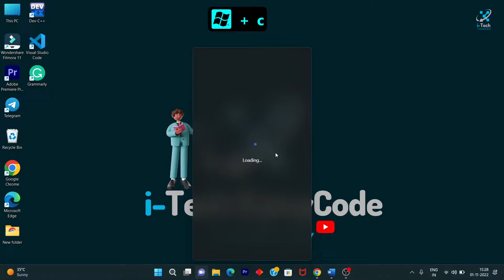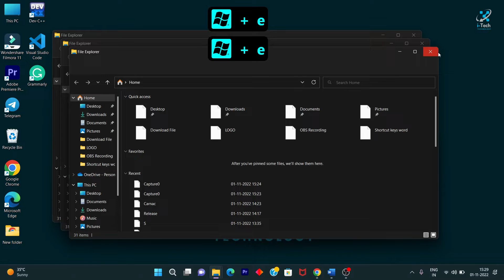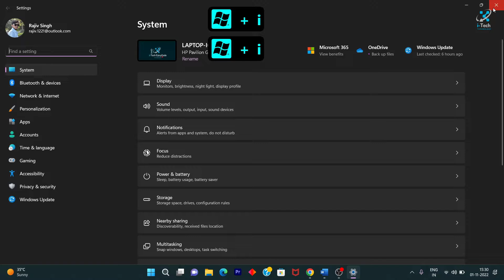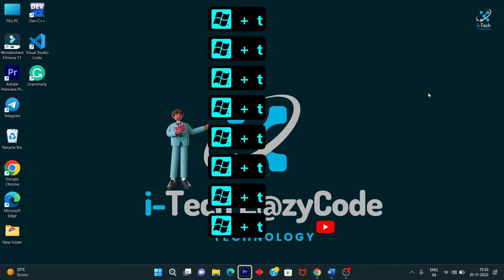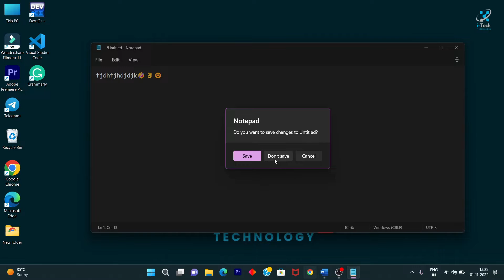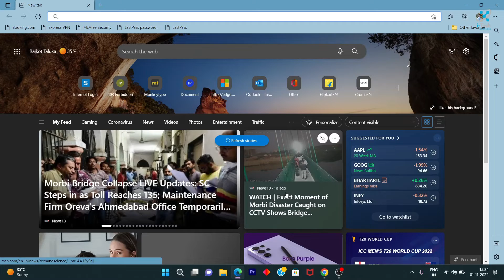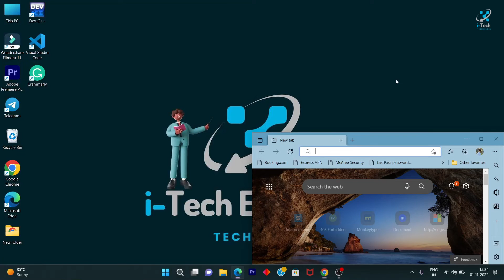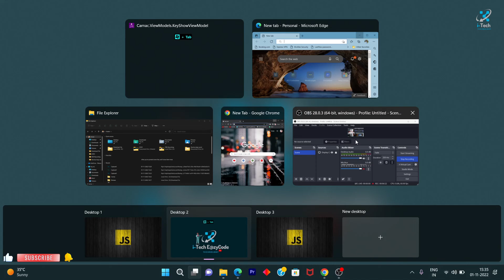Windows 11 Top Shortcut Keys In Hindi | Shortcut Keys For Computer |Keyboard shortcut guide